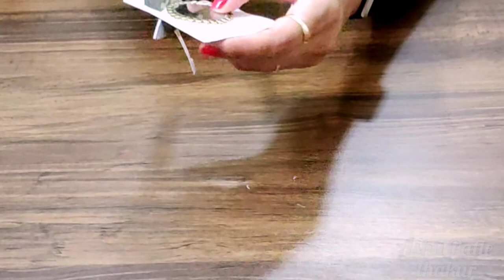Krishna Janmashtami Decoration Ideas at Home |Janmashtami Backdrop Decoration |साड़ी से करे डेकोरेशन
Related Search :
1. Krishna Janmashtami Decoration Ideas
2. Bal Gopal Craft Ideas
3. DIY Krishna Janmashtami Wall hanging
4. DIY Swing For Krishna
5. How to make laddu gopal aasan at home
6. DIY Paper Swing easy for Home Decor
7. Bal Gopal Jhula Making At Home
8. Janmashtami 2021
9. Krishna Janmashtami Jhula Making Ideas
10. Krishna Janmashtami Homemade Jhula
11. Krishna Janmashtami Decoration Ideas
12. DIY Swing for Krishna Janmashtami
13. Laddu Gopal Singhasan
14. Janmashtami Special
15. Janmashtami Song
16. Janmashtami Status
17. AshuCreations
18. Janmashtami Wishes
19. Janmashtami Crafts
20. Janmashtami Drawing
21. Janmashtami Dance
22. Janmashtami Date
23. Janmashtami Kab Hai
24. DIY Paper Swing easy for Home Decor
25. Laddu Gopal Janmashtami decoration Ideas
26. Bal Gopal
27. Bal Gopal Singhasan Ideas
28. Homemade swing for bal gopal
29. Krishna Jhula banane ka tarika
30. Bal Gopal Jhula

birthday decoration at home simple,a birthday decoration,a simple birthday decoration,birthday decoration birthday decoration,birthday decoration balloons at home,birthday decoration baby,birthday decoration background,
birthday decoration business,birthday decoration baby boy,birthday decorations boy,birthday decoration card,birthday decoration craft,birthday decoration craft ideas at home,birthday
birthday decoration candles,birthday decoration diy,birthday decoration diy at home,birthday decoration design,birthday decoration drawing,
birthday decoration decoration,birthday decoration diy ideas at home,
birthday decoration dikhaiye,birthday decoration diy ideas,d i y birthday decoration,d i y birthday decoration ideas,birthday decoration easy,birthday decoration easy ideas at home,birthday decoration easy and simple,

birthday decorations for boys,birthday decoration for baby boy,birthday decorations for girls,birthday decoration flipkart,birthday decoration gift,
birthday decoration green screen,birthday decoration ghar par kaise karen,
birthday decorations girl,birthday decoration ghar,birthday decoration gold and black,birthday decoration gift ideas,birthday decoration garden,
kanha ji birthday decoration,jungle theme birthday decoration at home,

Buy online Birthday decoration  items link are below:

Party Hour Happy Birthday Foil Metallic Balloons Banners
Happy Birthday Letter Foil Balloon Set
Happy Birthday Balloons Decoration Kit 63Pcs Set
Transparent Tape
Hand Pump for balloons
Fairy Lights